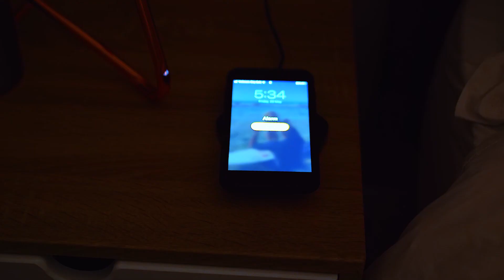Bruces Beauties | Rare Endless Summer wave | St Francis Bay | Cape St Francis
This was shot during full lockdown in St Francis bay, South Africa. We sat for a month watching absolutely perfect waves go unridden during the covid lockdown. Eventually we couldn't just watch iut any longer and decided to risk getting arrested to surf this super fun swell at Bruces and Killers.